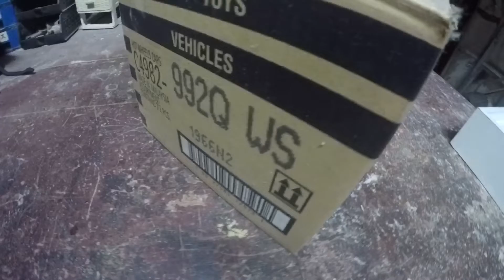HOTWHEELS COLLECTIONS 2019! LETS UNBOXING MY OLD COLLECTION ! |HW